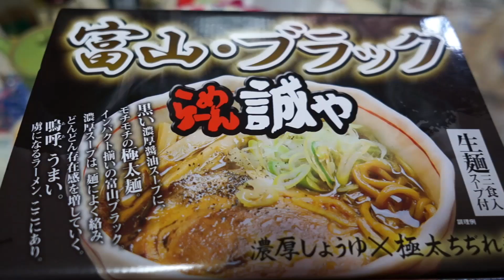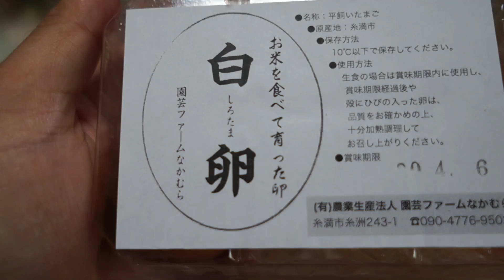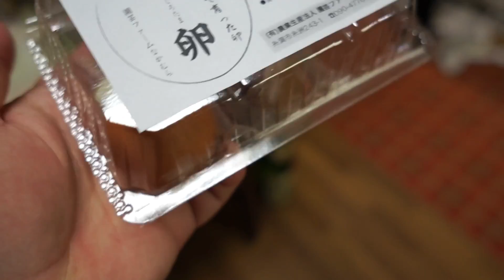富山ブラック らーめん誠や もちもち極太麺が美味しかった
里ちゅーんさんからいただきました。ありがとうございます。
富山BLACKらしく、真っ黒なスープでした。
メンマやチャーシュー、ネギなどは市販品です。
富山BLACKという事で、白卵という黄身が白いたまごを用意したのですが、インパクトは薄かったですね^^;